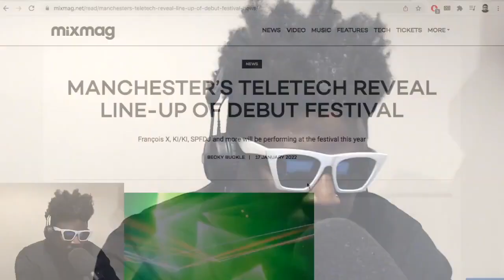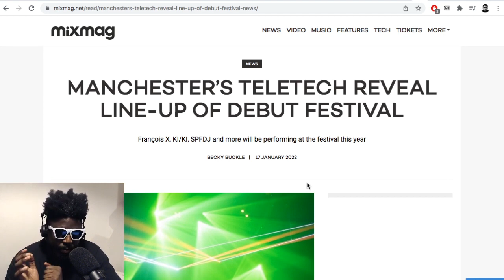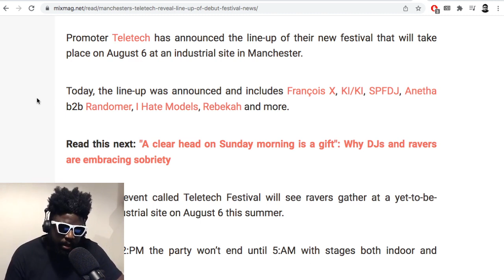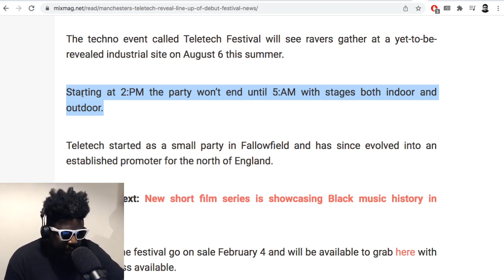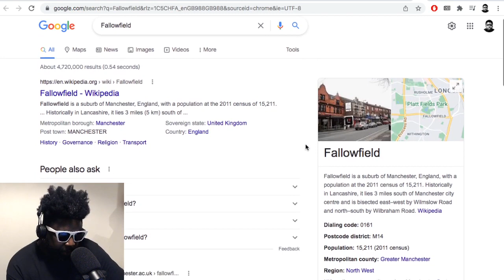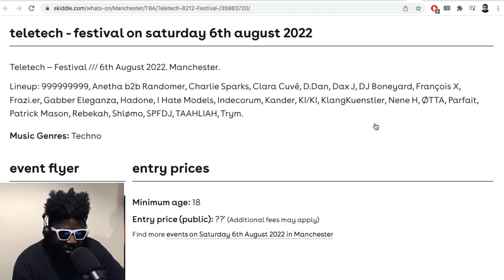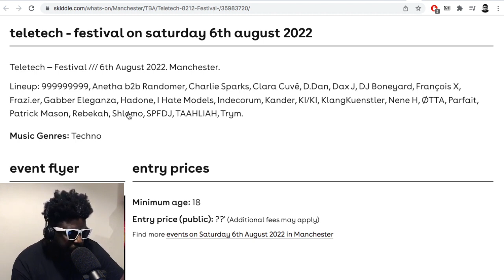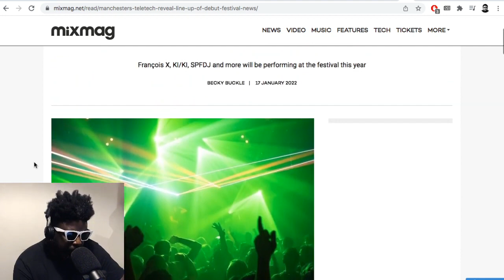Teletech announces HUGE Techno Festival in Manchester